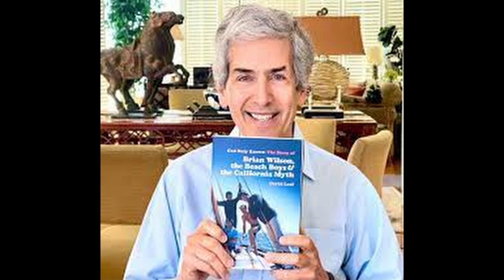Roy Firestone David Leaf God Only Knows